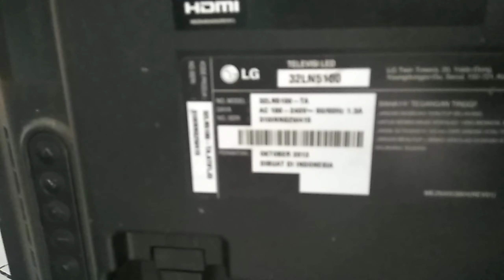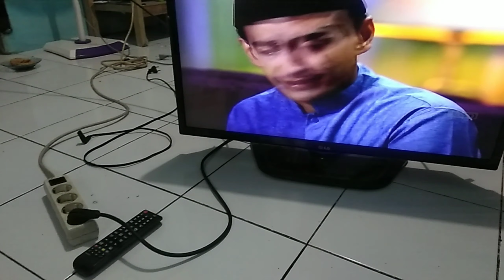Cara memperbaiki tv LG. Mati setenbay, tanpa ganti alat